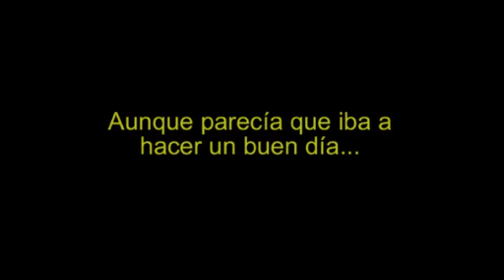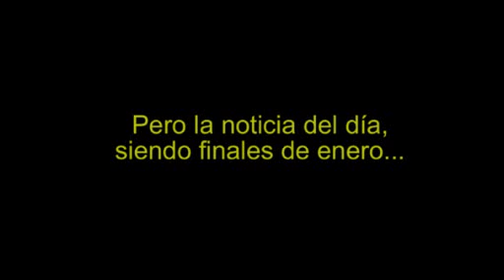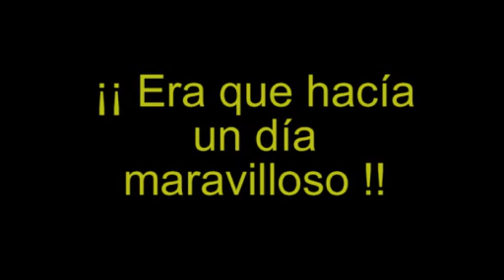Ciclogénesis explosiva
Aunque aparentemente iba a hacer un buen día, los Serviciios de Prediccion del Tiempo anunciaban ALERTA NARANJA - FENÓMENOS COSTEROS.